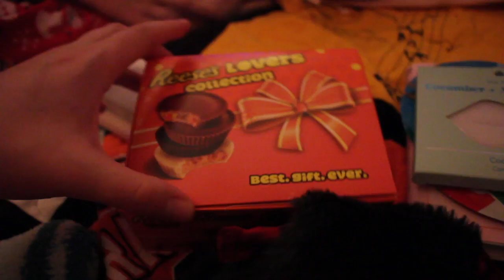VLOGMAS DAY 1: STOCKINGS AND STAINS